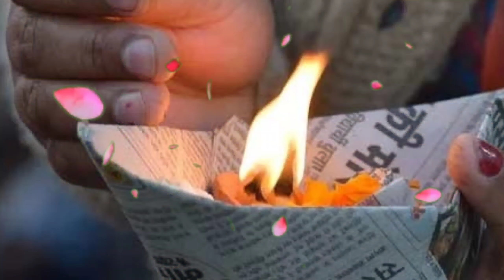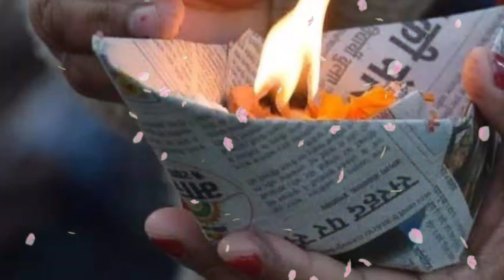25 सितंबर सर्वपितृ अमावस्या सूर्य देव को जल चढ़ाने वाले लोटे में डाल दे ये 1 चीज पितृदोष से मुक्ति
पितृपक्ष में चुपचाप यहां डाल दे तिल पूर्वजों को मिलेगी मुक्ति जन्म जन्मों के पितृदोष होगें दूर
पितृपक्ष श्राद्ध - घोर अनर्थ होता है पितृ पक्ष में ये 8 काम भूलकर भी ना करें लगता है पितृ दोष Shradh
पितृपक्ष में रोज रात घर में यहां जलाए 1 दीपक पूर्वजों को मिलेगी मुक्ति पितृदोष होगे दूर / श्राद्ध
पितृपक्ष में रोज सूर्य देव को जल चढ़ाने वाले लोटे में डाल दे ये 1 चीज पितृदोष से मुक्ति Pitru Paksha, वास्तु शास्त्र Vastu Shastra, Jyotish Shastra| Chanakya Neeti Motivational | Chanakya Niti full in hindi | Motivational Video | Smile familys